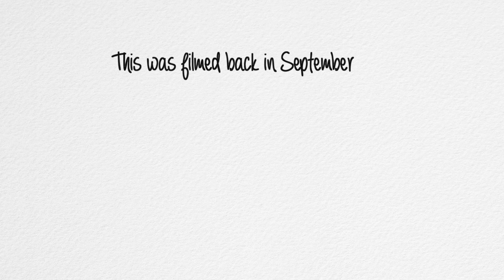Throwback - Simple Plan in Singapore 2016;Seb takes over my Vlog!?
Hi everyone! (expand for more infos!)

✿ I previously shared this particular vlog on my old youtube channel and I figured I re-upload it here on my new one. Obviously edited differently and a much shorter version this time round~ not quite exactly a proper vlog but some snippets of what went down at the concert which happened back in September 2016. It's always lovely to be able to meet the Simple Plan guys, like they always are; a bunch of down to earth dudes and never fail to put a smile on my face Xx ✿

♡ Find me here/let's keep in touch ♡